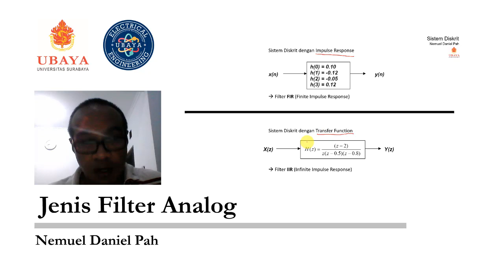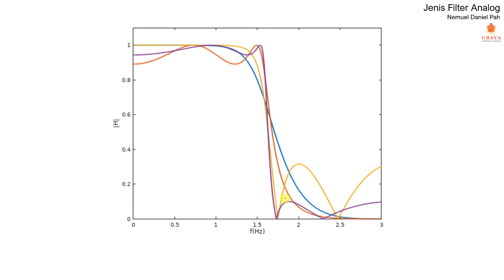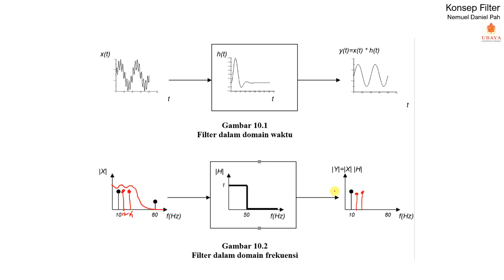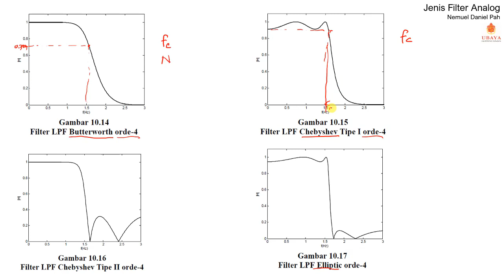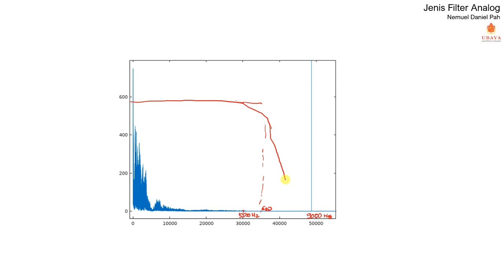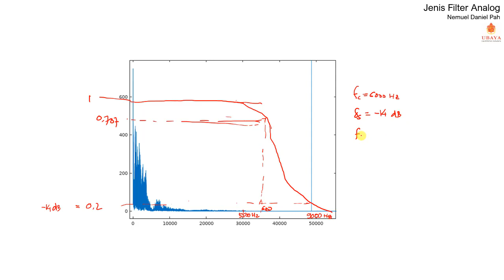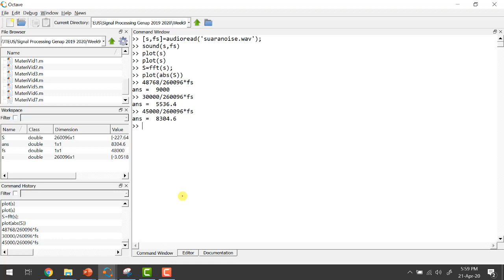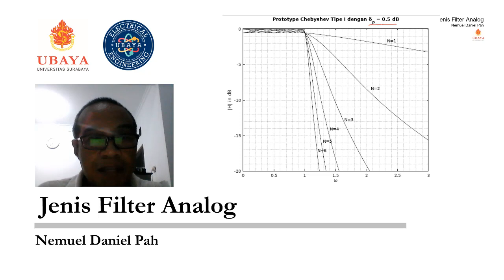Jenis Filter Analog (Video 2.7)